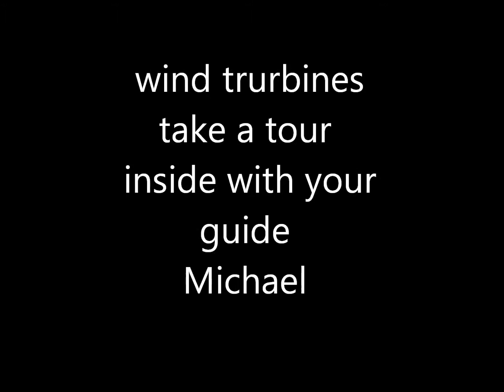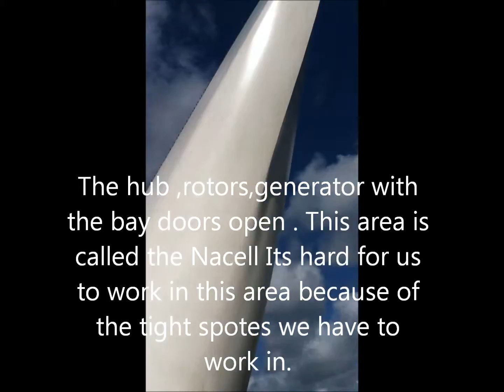Wind energy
Wind turbine